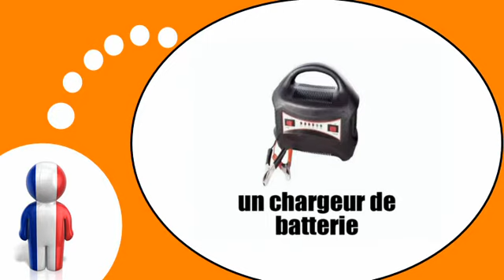Ranskan kurssi = Automekaanikkoja